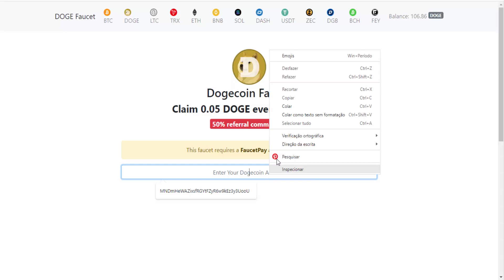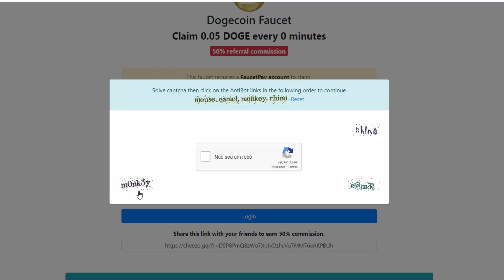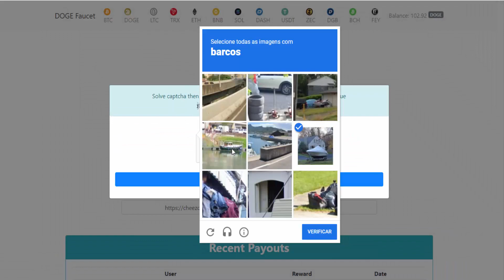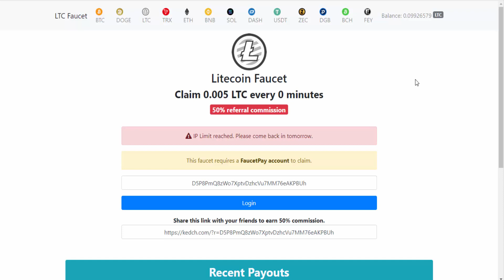Faucet Dogecoin: Como ganhar essa criptomoeda gratuitamente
Descubra neste vídeo a melhor forma de ganhar Dogecoin gratuitamente através de uma faucet confiável. Se você está interessado em entrar no mundo das criptomoedas sem precisar investir dinheiro, este tutorial é perfeito para você. Vamos revelar estratégias e dicas para obter Dogecoin sem nenhum custo. Aprenda passo a passo como aproveitar essa oportunidade de adquirir essa criptomoeda digital de forma gratuita. Não perca tempo, assista agora e descubra como conquistar Dogecoin sem gastar um centavo. Faucet Dogecoin: Como ganhar essa criptomoeda gratuitamente está aqui para ajudar você a dar os primeiros passos nesse mercado promissor.

🚀 Descubra o segredo dos ganhos explosivos! 🚀

💡 Faucets para Token Space:
1. ⏰ Space a cada 2 minutos

💸 Outras Oportunidades de Ganho:

1. 🌐 Crie sua conta no FaucetPay

2. 🌐 Binance - ID de Indicação Lite

🌐 Faucets com Várias Criptos:
1. 🌐Crie sua conta na autofaucet
3. 🌐 Crie sua conta Firefaucet

🚨 Aviso Importante:
Todas as informações neste canal são para fins educacionais e não devem ser interpretadas como recomendações de compra ou venda de ativos, tokens, moedas ou índices.